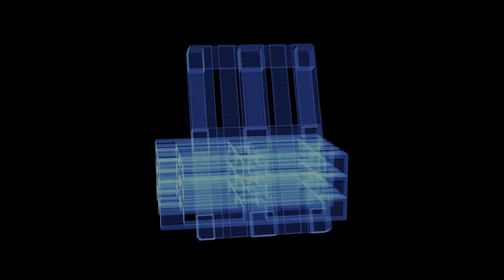Surviving The Fog 14 | Dead by Daylight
Hello YouTube! Welcome back for another installment of the Surviving the Fog series. This series is a showcase on how to best die repeatedly in Dead by Daylight. Please enjoy.

00:00:00 Intro
00:00:50 Dead Dawg Saloon
00:13:09 Blood Lodge
00:35:22 Coal Tower
00:50:40 Mount Ormond Resort
01:01:42 Outro